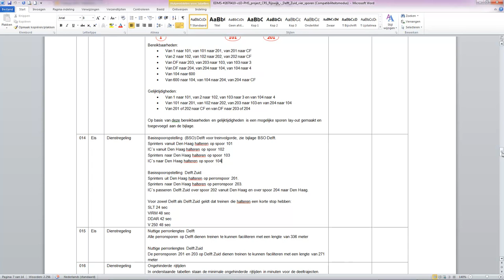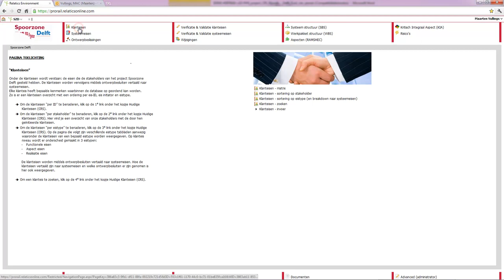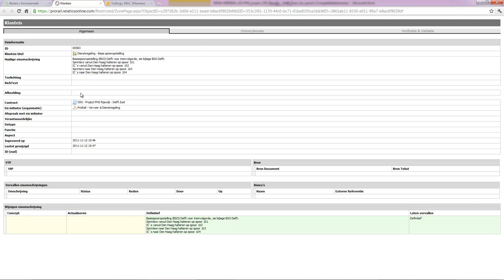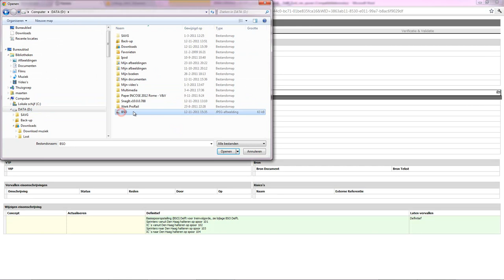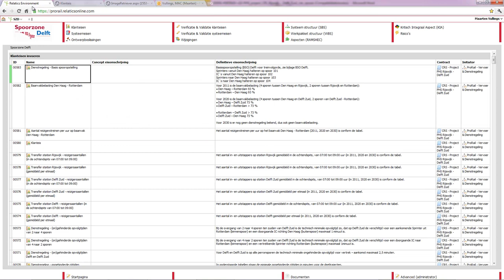Klanteis invoeren in Relatics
In deze video wordt getoond hoe je een klanteis kan invoeren in Relatics.